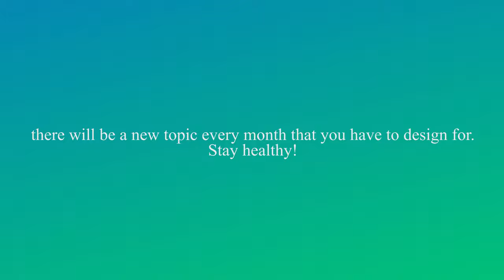KALIT Tournament | Hosted by KiliLink, LuaDZN and me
Make an entry with the name KALIT and upload it with KALITpreround in the title.

You are allowed to use any program you want.

Deadline is the 14th november 2020.